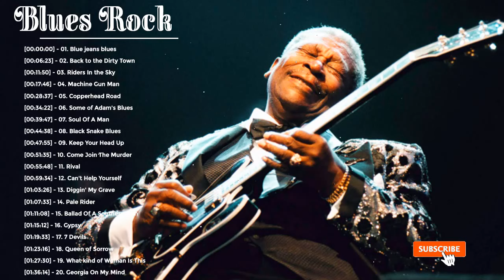Blues Rock - Southern Rock Badass - Top 30 Blues Rock Songs Playlist